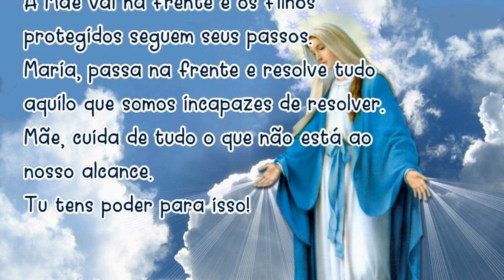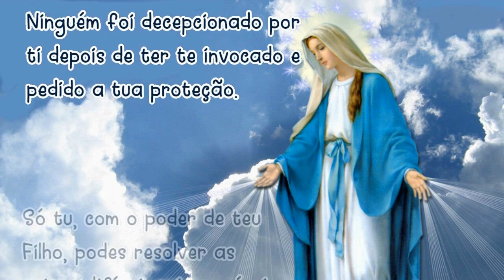17/03/2023 Oração MARIA PASSA na FRENTE